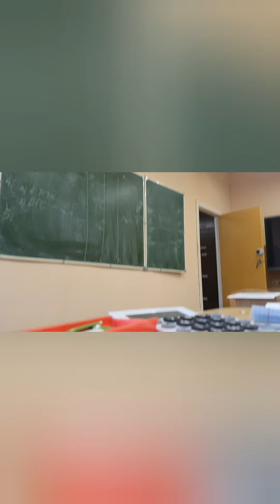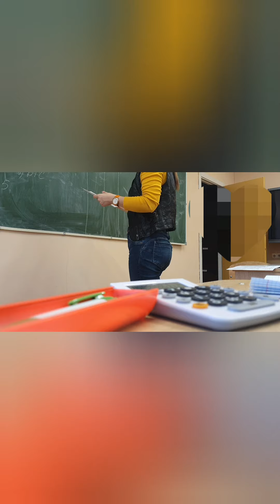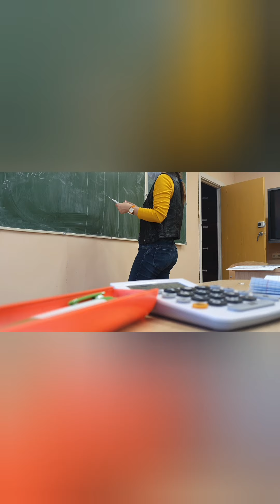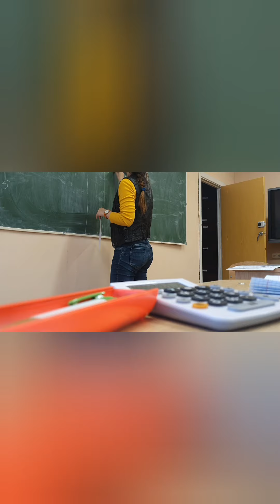После сдачи основ маркетинга + решение у доски задачи.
Не понимаю, почему на выходе монтаж получился в вертикальном формате...